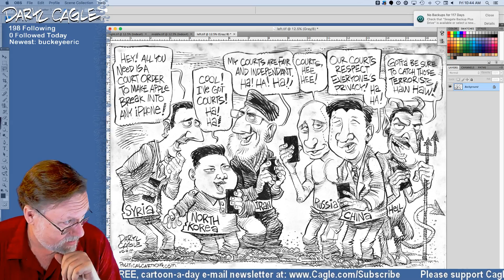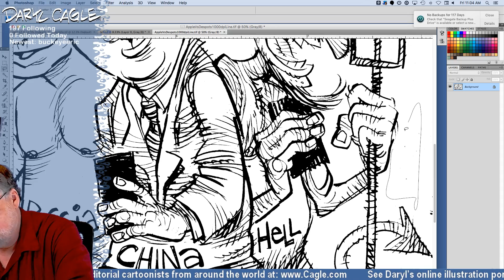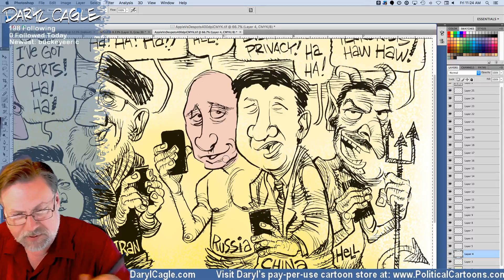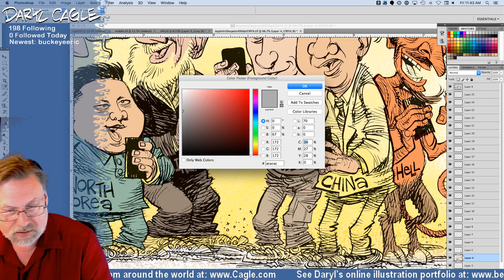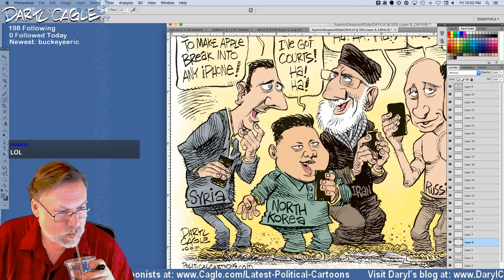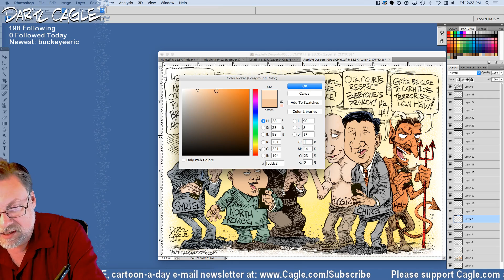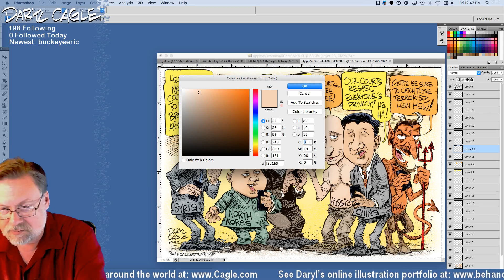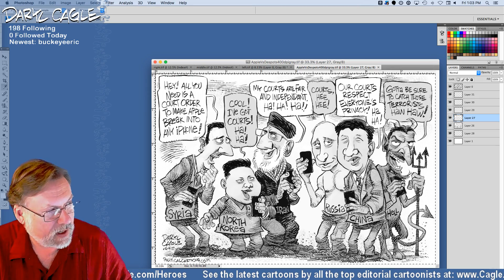Coloring the Apple vs the FBI and Despots Cartoon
Iran's Supreme Leader, Vladimir Putin, Kim Jong Un, China's President Xi, Satan, and Syria's Bashar Assad all gleefully anticipate Apple opening the door to iPhones. Here I color the cartoon in Photoshop.